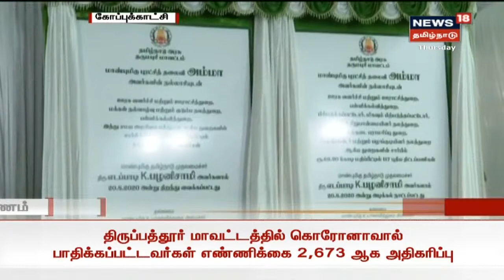டெல்டா மாவட்டங்களுக்கு முதலமைச்சர் எடப்பாடி பழனிசாமி சுற்றுப்பயணம் |Edappadi Palaniswami |Tamil News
டெல்டா மாவட்டங்களுக்கு முதலமைச்சர் பயணம் | டெல்டா மாவட்டங்களுக்கு முதலமைச்சர் எடப்பாடி பழனிசாமி சுற்றுப்பயணம் | Edappadi Palaniswami | இது குறித்த கூடுதல் தகவல்களுடன் உங்கள் நியூஸ்18 தமிழ்நாடு | Tamil News